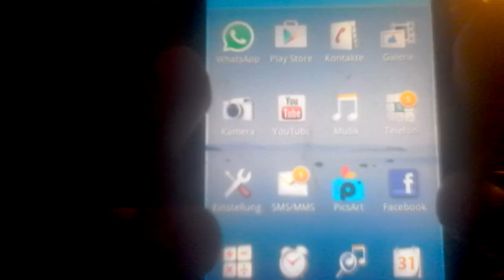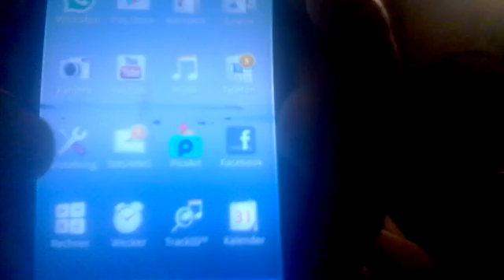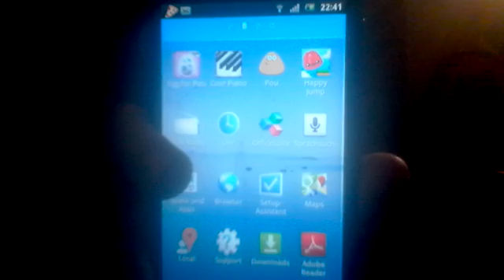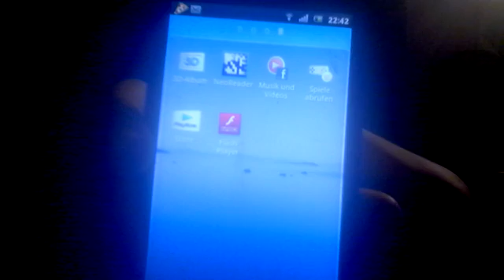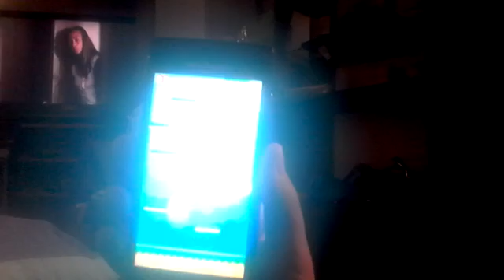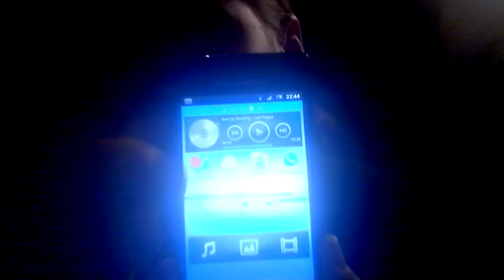2in1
Hey Leute Leute 2in1